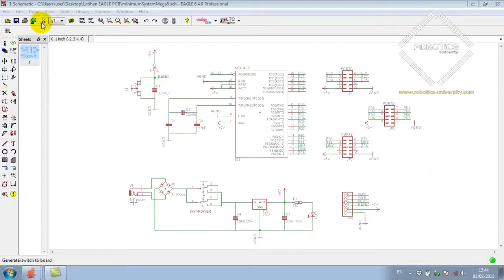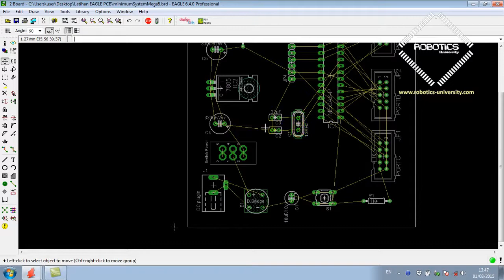Tutorial Belajar Eagle PCB Part 28 : Merapikan jalur bantuan routing Tombol Ratsnest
🔥 Channel Belajar Eagle PCB Bahasa Indonesia ➤